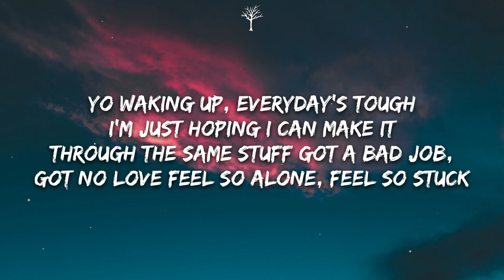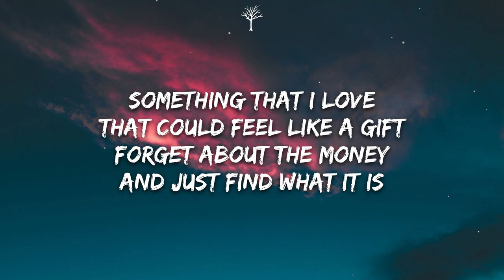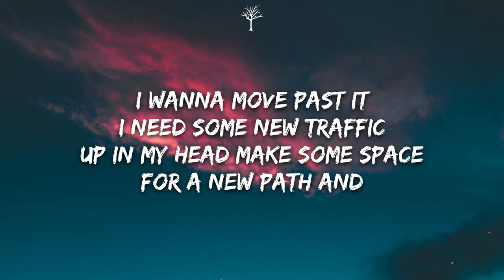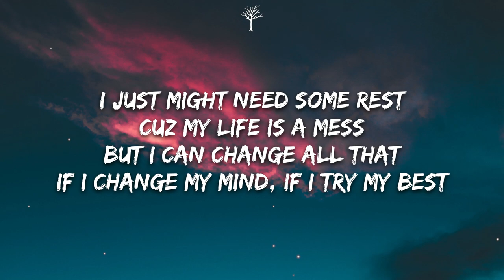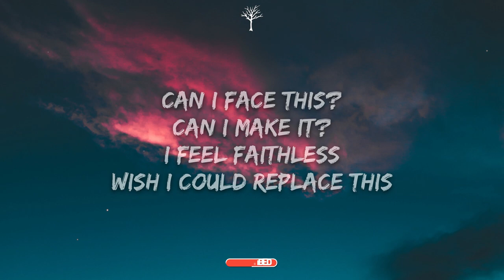NEFFEX - Courageous (Lyrics)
🎤Lyrics:

HOOK:
Can I face this?
Can I make it?
I feel faithless
Wish I could replace this
I need changes
I wanna be the greatest
So I will chase it
I will be courageous!

VERSE 1:
Yo
Waking up, everyday's tough
I’m just hoping I can make it through the same stuff
Got a bad job, got no love
Feel so alone, feel so stuck
Gotta find something to look forward to
Anything to keep my mind off of what I’m going through
But I don't know where to start, what's the first move?
Maybe I just try a bunch of different things soon
Yeah, that could be the trick-
A hundred different things, I mean one has gotta stick
But how exactly do I pick?
If I’m good at it, like a really good fit?
Or
Maybe passion is it?
Something I could do everyday, never miss
Something that I love that could feel like a gift
Forget about the money and just find what it is

I-I-I will be courageous!

VERSE 2:
Let’s go!
Enigmatic
I need something like new magic
A new tactic
Something that could help me take a stab at it
I wanna move past it
I need some new traffic
Up in my head make some space for a new path and…
No one really gets what I'm going through
I'm showing you
But we’re too self-obsessed to be noticing the growing mood
Anxiety is on the rise, can't you see it growing too?
I need some peace of mind, anything to help me going through
All these thoughts in my head
Thoughts in my bed
Taught me to dread every night, but instead…
I just need a little bit of light in my head
Positive thoughts, they just might beat the stress
I just might need some rest
Cuz my life is a mess
But I can change all that if I change my mind, if I try my best